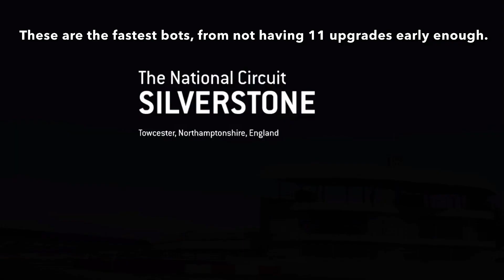Real Racing 3 RR3 The Sixth Element (Lamborghini Sesto Elemento): Stage 8 MADE EASY! (1212122)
[0:00] Race 1
[2:55] Race 2 (VERY IMPORTANT!)
**UPDATE: with higher PR (green/orange) you can slow bots in Race 2 (and 4!) without even racing - just Quitting/Retrying at the beginning**

[4:43] Race 3
[6:45] Race 4
[7:55] Race 5
[12:23] Race 6